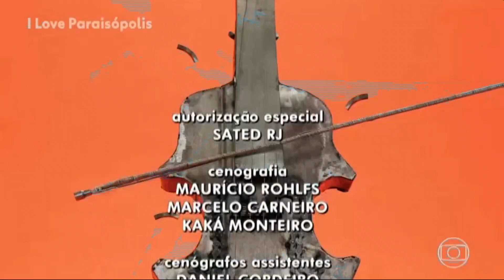GLOBO PORTUGAL: Encerramento "I LOVE PARAISÓPOLIS" e início de "A INDOMADA" | OFICIAL (13/09/2021)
Encerramento de ILoveParaisópolis e início de AIndomada na TV Globo Portugal.